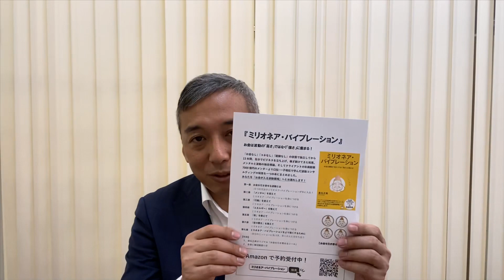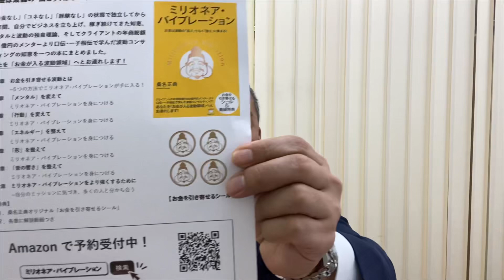『ミリオネア・バイブレーション』出版のお知らせ